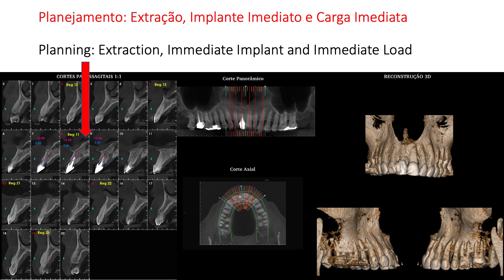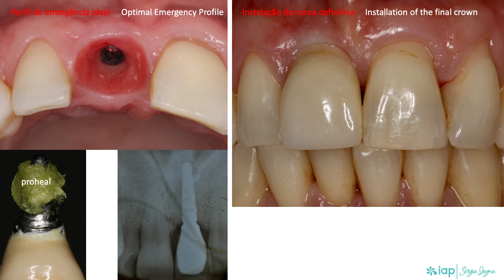PLANEJAMENTO: EXTRAÇÃO IMPLANTE IMEDIATO CARGA IMEDIATA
Uma das formas de preservarmos a papila original dos dentes anteriores que precisam ser extraídos é a colocação imediata do implante após a extração e a colocação de um provisório para suportar o tecido mole.